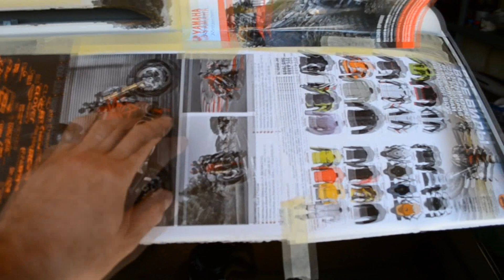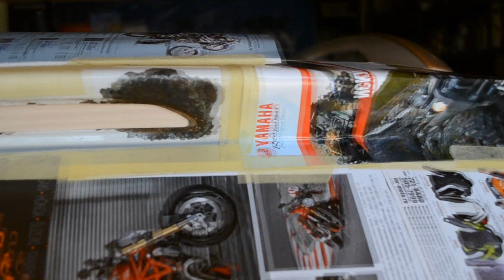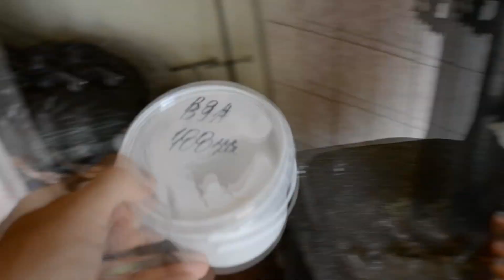Как убрать ржавчину с кузова авто или снова пескоструй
Один из способов эффективно удалить ржавчину (коррозию) с кузова автомобиля. Удалять будем с помощью пескоструйного аппарата.

2:22 - Работа пескоструем
6:10 - Грунтовка детали
8:47 - после покраски
9:16 - конечный результат

 авто ремонт.самоделки своими руками